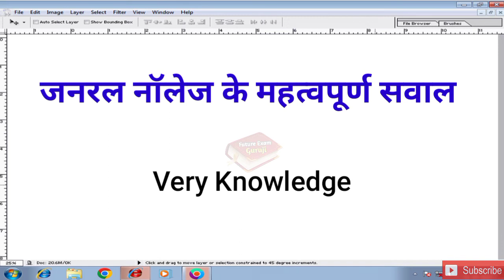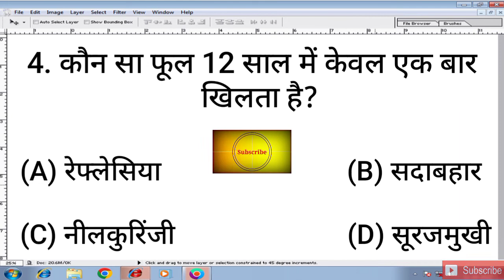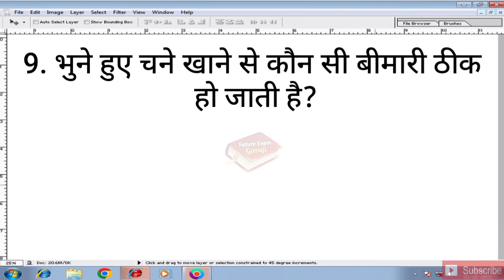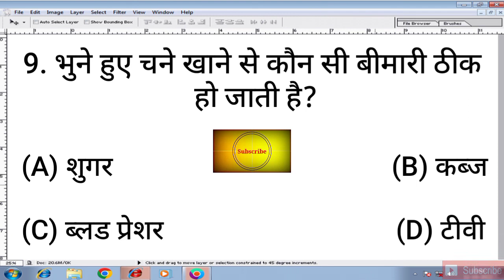भुने हुए चने खाने से कौन सी बीमारी ठीक हो जाती है || Gk question and answer || GK Questions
∆ Interesting Gk
∆ Riddles
∆ Hindi Paheliyan & IQ Test
∆ Dimagi Sawaal